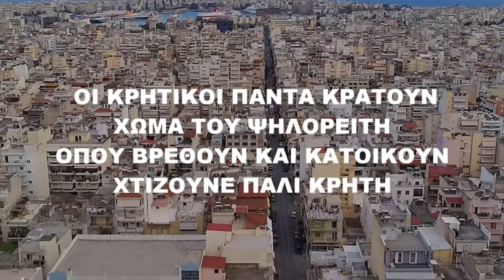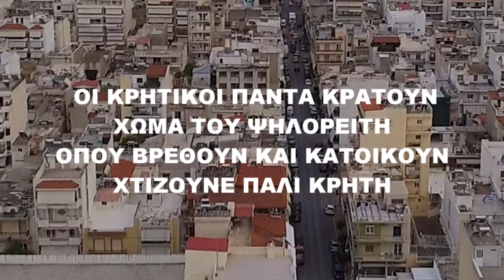ΜΕΣΟΝΥΚΤΙΟΝ ΠΑΙΖΟΥΜΕ ΤΑ ΜΕΡΑΚΙΑ ΜΑΣ ΛΥΡΑ ΜΑΝ ΚΛΑΔΟΣ ΓΙΑΝΝΗΣ ΞΕΝΑΚΗΣ ΣΤΟΥ ΞΕΝΑΚΗ ΤΟ ΝΟΙΚΟΚΥΡΟΣΠΙΤΟ